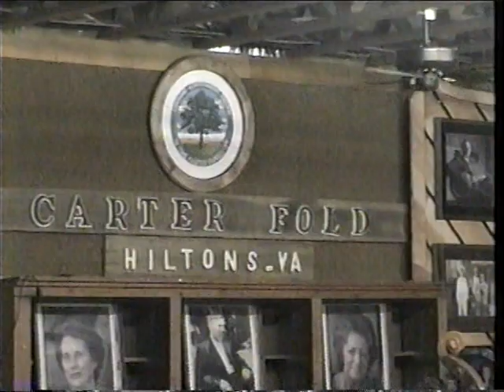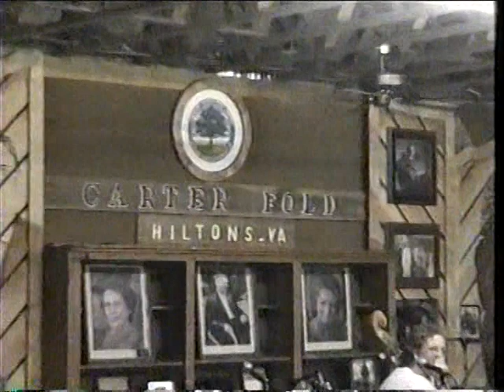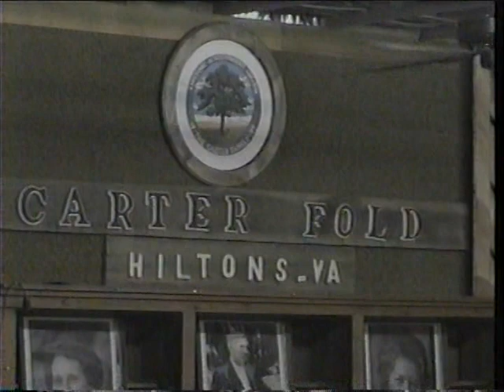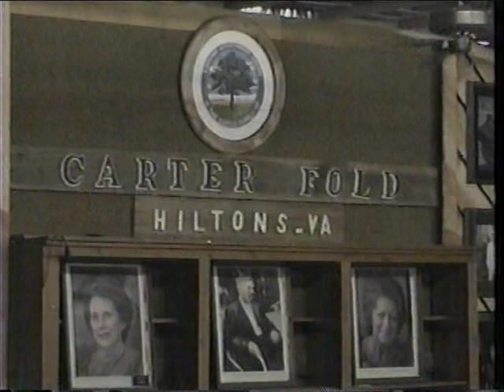Carter Family Memorial Festival August 2, 2003 Part 2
Recorded for ARC TV at The Carter Fold in Hiltons VA